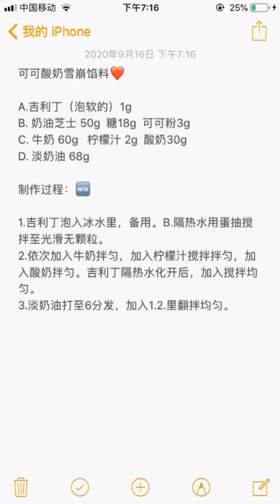Creative Tasty Chocolate Cake Decorating Recipes | So Yummy Cake Decorating Ideas